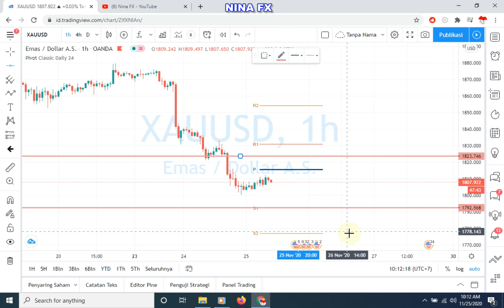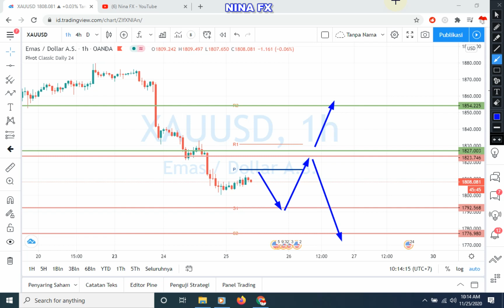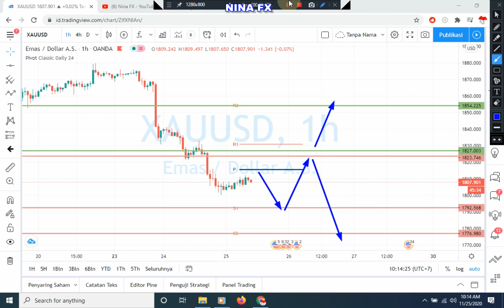Gold Technical Analysis for Wednesday November 25, 2020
Gold technical analysis for 24 hour.